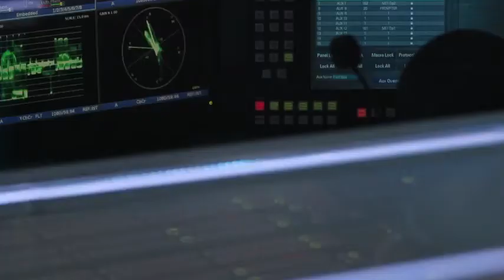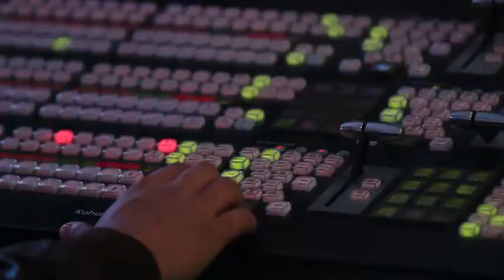Venus, Nadal y Del Potro estarán en el Abierto Mexicano de Tenis 2018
El Comité organizador del 25 Abierto Mexicano de Tenis 2018 adelantó el nombre de varias estrellas internacionales, que tomarán parte del certamen, entre ellas, el actual subcampeón Rafael Nadal y Venus Williams.   04 octubre de 2017